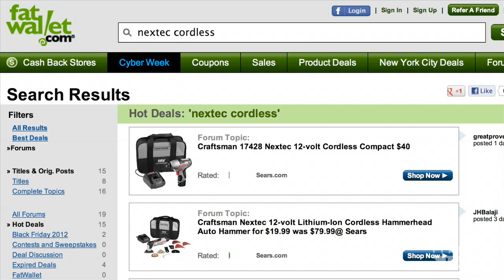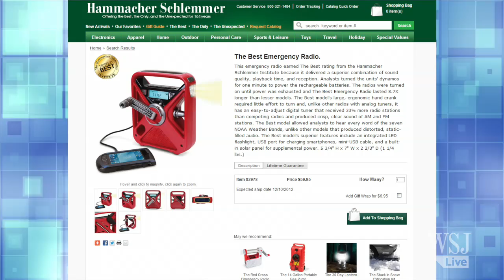Quirky and Trending Holiday Gifts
WSJ's Jason Bellini looks at unusual gifts that are also highly popular with Christmas shoppers.